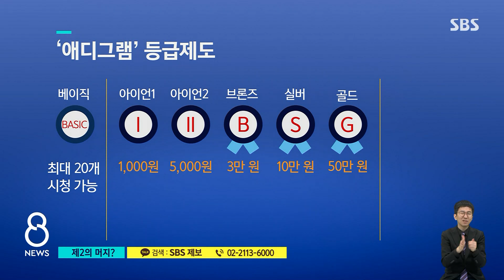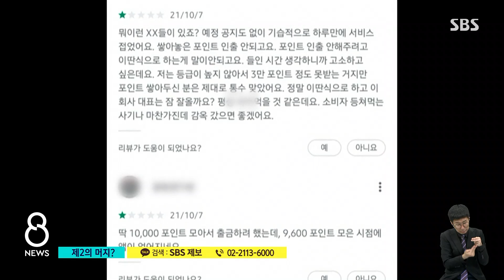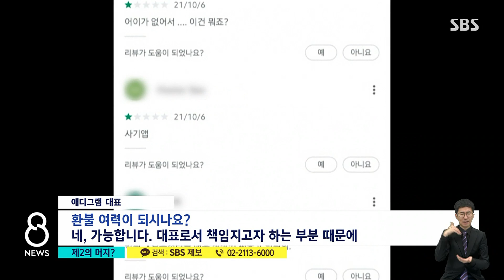'애디그램' 갑자기 서비스 종료…이용자 환불 어떻게? / SBS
30초가 안 되는 짧은 광고를 보는 사람들한테 현금으로 바꿀 수 있는 포인트를 줘서 인기를 끈 '애디그램'이라는 앱이 있습니다. 용돈 벌이로 괜찮다는 평가가 나오면서 석 달 만에 가입자 3만 명을 모았었는데, 어제(6일) 갑자기 서비스를 종료했습니다. 업체 측은 운영비와 서버 문제로 영업을 중단한다면서 환불을 해주겠다고 약속했는데, 가입자들의 불만은 끊이지 않고 있습니다.
김상민 기자가 취재했습니다.